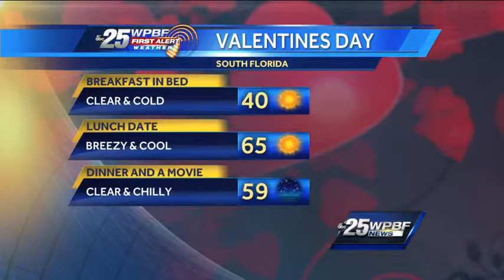Sunny Wednesday, cold blast arrives by weekend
Another cool and breezy day is in store for South Florida. Temperatures this afternoon will rise into the low 70s under mostly sunny skies and a northerly breeze 15-20 mph.